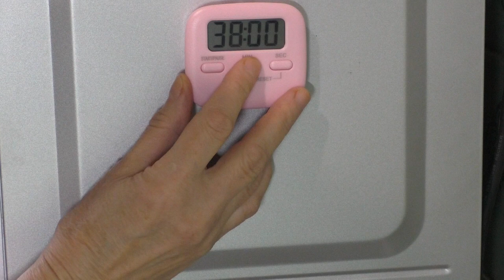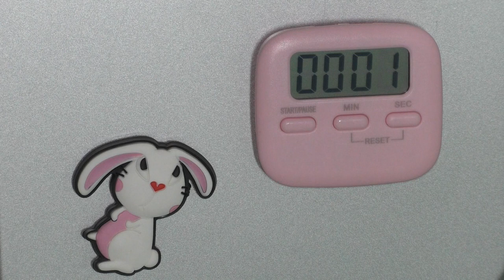Несладкие, но вкусные булочки ))))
Несладкие булочки всегда будут востребованы на Вашем столе.
Их можно съесть в любое время, когда Вы чувствуете, что надо что то съесть )))) Или это уже готовый бутерброд с сыром  на завтрак ))))

Рецепт:
Дрожжи  - 7 гр  (3 гр ( 1 ч л )- сухие)
сахар - 20гр ( неполная столовая ложка)
соль  - 1/2 ч л
сливочное (растительное ) масло - 20 гр
мука - 230 гр
белок 1-го яйца

 НАЧИНКА:
сыр  -  100 гр
желток - для смазывания
кунжут -для посыпки
Специи или пряные травы - на Ваш вкус,